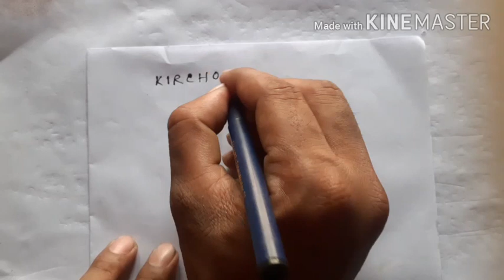Current electricity(Part-12)Node,JunctionBrunch,Loop || KCL & KVL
Asraf khan
Wp no-Asraf khan